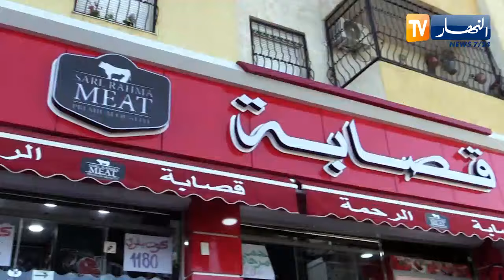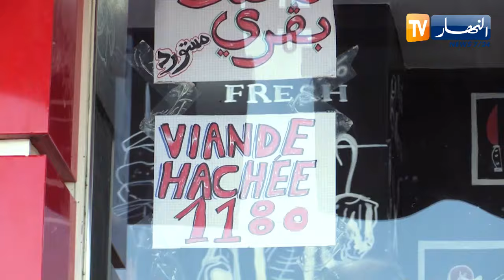طوابيرعلى اقتناء اللحوم الحمراء المستوردة